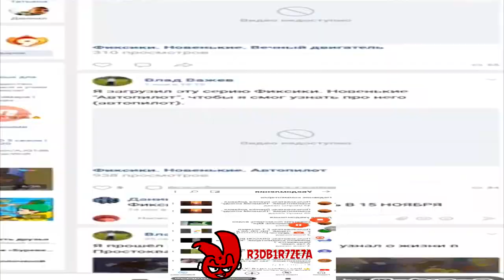(Russian) Komputersem - Sparta Unextended Remix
убили пистолеееетоооом(((. Интро вставлять лень

знаю что ремикс говно насчёт дистортед питча

Computer Feature
GPU - Intel UHD Graphics 630 (I dont have a videocard :()

@KomputersemChannel037 Хуля васемнадцать палэээээс